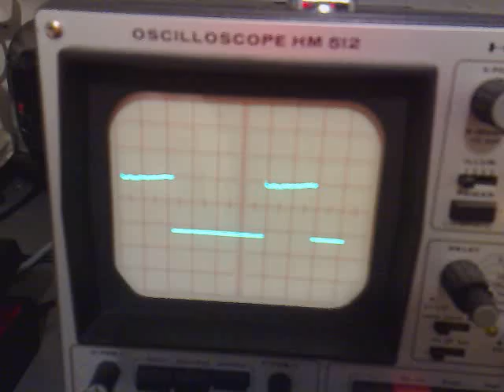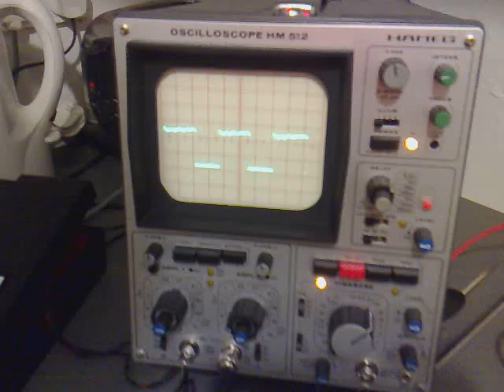Pulse Motor (Pulse Width Modulator) 065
My Bolt on circuit to Allow me to alter the width of the pulse and the duration.